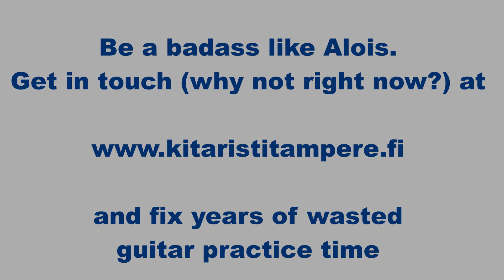Alois' Progress after 4 weeks of specialised guitar training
Well done, Alois!